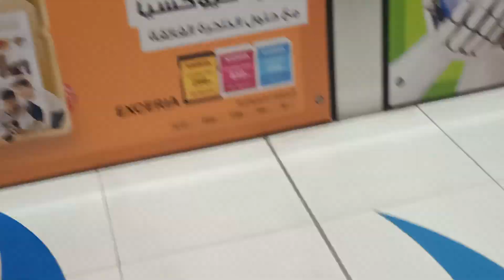Dubai Al safah Al Qauoz Santar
Al safah Al Qauoz Santar